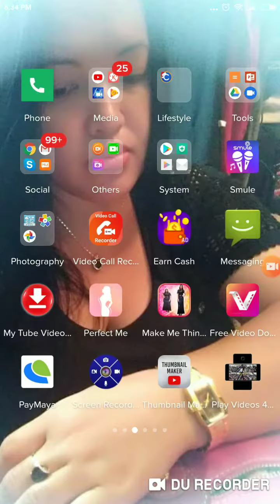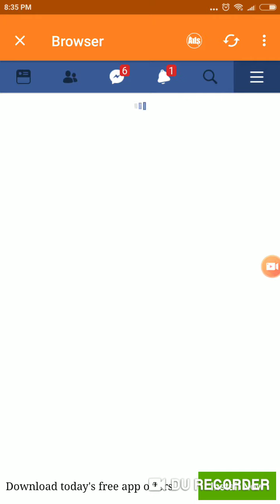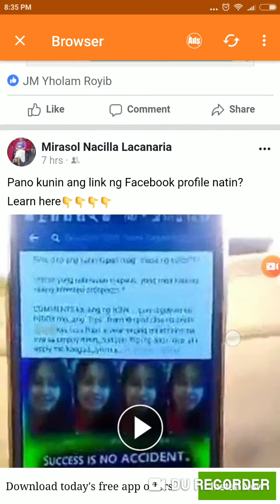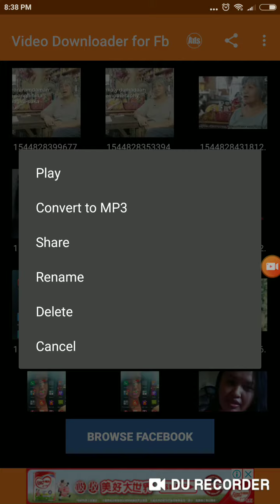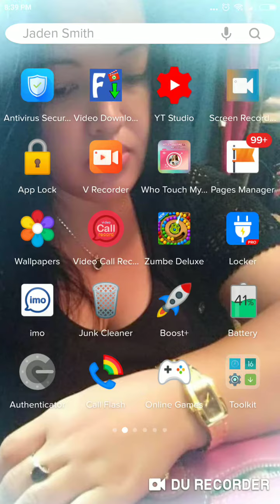Pano Mag Download ng Video To Mobile From Facebook ?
Kung gusto mo ako makilala,you can visit my Facebook account...much better if you add me 🙂🙂

Kung naghahanap ka ng longterm business ,homebase business,my alam ako..
Pindutin molang tong link sa baba para mapadala ko sayo ang detalye